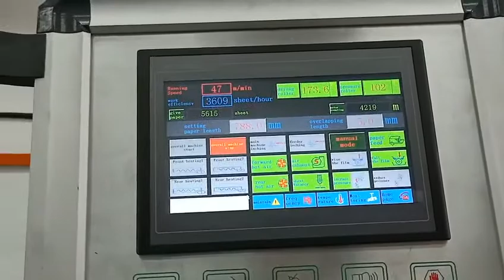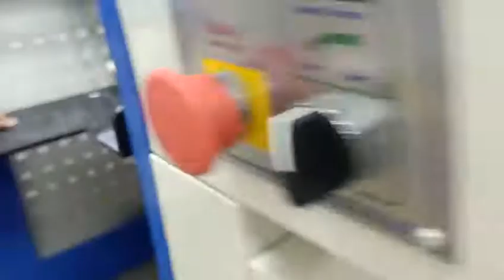ZFM 1080BN Automatic laminating machine for metallized film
ZFM 1080BN is our top configuration automatic film laminating machine. The machine could available various laminating jobs such as dry water base lamination, oil base lamination, hot film lamination, thermal lamination.

The machine comes with special flying knife that could suitable for PET/PVC/BOPP/CPP/silver film/golden film/ holographic film. lamination

Double metal glue coating that could suitable for black glue and any other color glue lamination, and in low glue consumption 3-4g/m2. Special heating and drying system to support drying and laminating effect and in 20-25kw/h very low power consumption.

The machine comes with gear box and synchronous belt to guarantee the machines run in high working speed (100m/min) and excellent precision (overlapping error 1.5mm). Fully pneumatic laminating press system make machine running in clean condition. Thicken machine body to make sure long services lives.